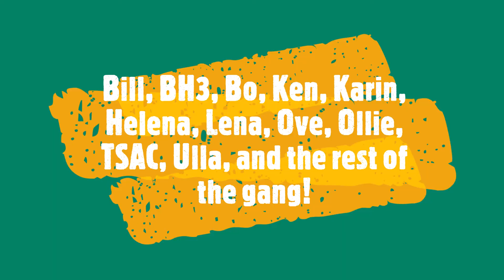The Bangkok Years